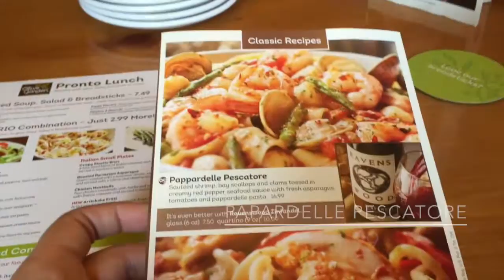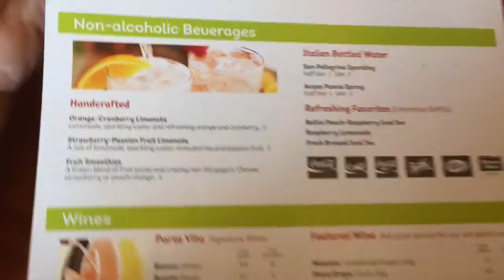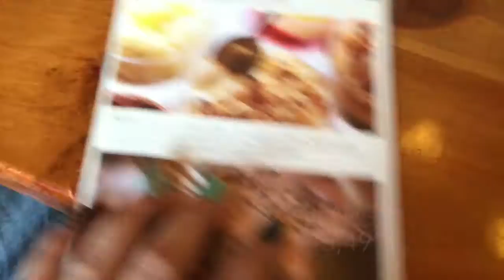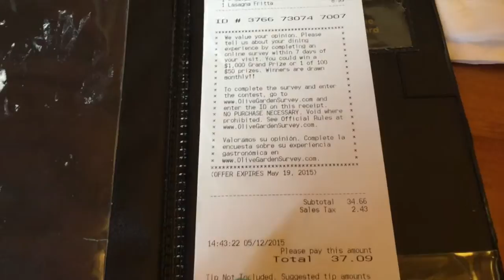PREÇOS NO OLIVE GARDEN DE ORLANDO!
Sei que uma duvida que todo mundo tem é quanto aos preços dos restaurantes e fast foods americanos, por isso fiz esse video para mostrar os preços do Olie Garden de Orlando...

Editor: Final Cut Pro e Imovie